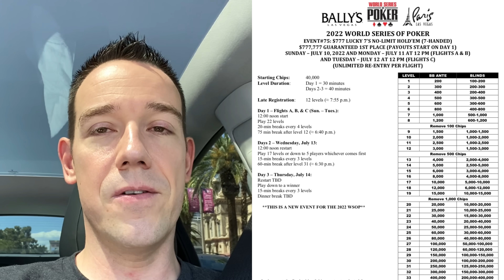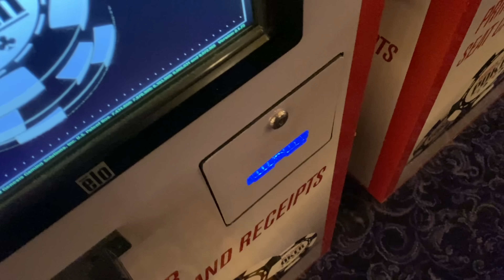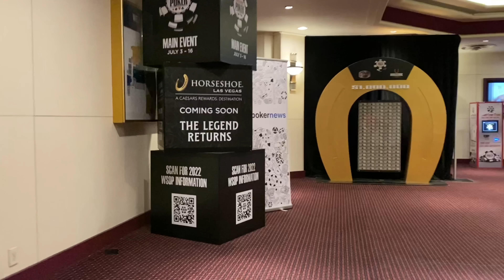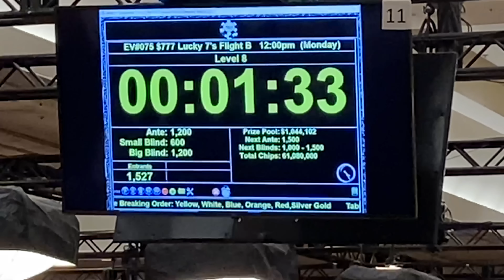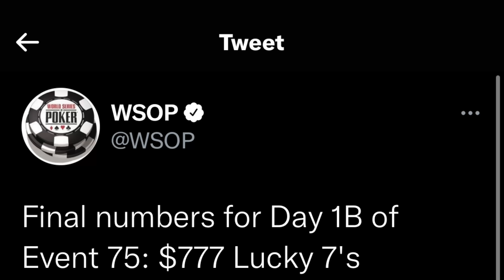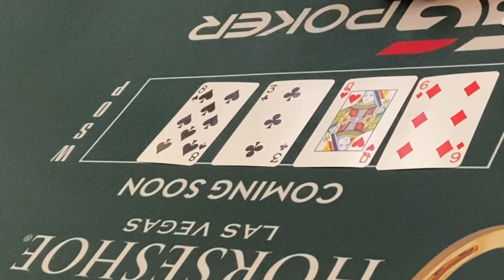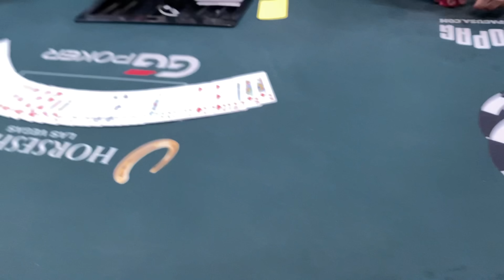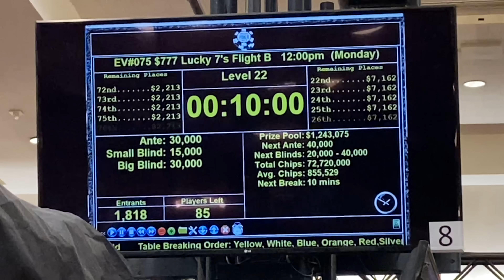World Series of Poker Tournament with $777,777 for the WIN!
In this poker vlog I play the $777 Buyin 7 handed poker tournament at the World Series of Poker in Las Vegas. Will I win $777,777 or make the final table of a 2022 World Series of Poker Event?